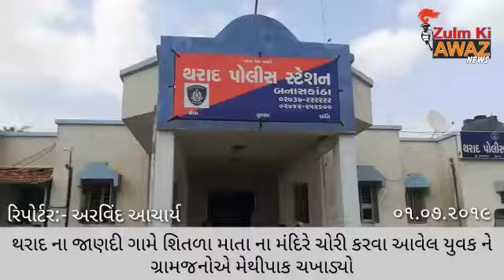Zulm ki Awaz News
*બનાસકાંઠા જીલ્લાના થરાદ ના જાણદી ગામે શિતળા માતા ના મંદિરે ચોરી કરવા આવેલ યુવક ને ગ્રામજનોએ મેથીપાક આપી પોલીસ હવાલે કર્યો*

થરાદ ના જાણદી ગામમાં શિતળા માતાજી ના મંદિર માં રાત્રે ના સમય ચોરી કરવા આવતાં દુધવા ગામના ઠાકોર ધુખાભાઇ ધેમરાભાઇ ને ગામના લોકો દ્વારા પકડીને મેથીપાક ચખાડી પોલીસ ને હલાવે કરી ફરિયાદ નોધાવી.
   બનાવની વિગતો એવી છે રવિવારે રાત્રે ના સમય શિતળા માતાજી ના મંદિરમાં કોઈ દાનપેટી ને તોડી રહ્યું છે તેવું ગામના માજીરાણા ધનજીભાઈ એ ગામના આગેવાન પટેલ સેધાભાઇ ને ફોન કરીને જણાવ્યું કે કોઈ અજાણી વ્યક્તિ શિતળા માતાજી ના મંદિર દાનપેટી તોડી રહ્યું છે તેમ જણાવતાં સેધાભાઇ અને  ગામના માજીરાણા ધનજીભાઈ માજીરાણા ચમનાભાઇ માજીરાણા ભાણજીભાઇ  આમ ચારે જણ મંદિર જઇને જોતાં એક ઇસમ દાનપેટી તોડવા ની કોશિશ કરી રહો હતો  આ ચારે જણે તેને રોકતા ઇસમ છરી જેવા હથિયાર લઇ તેમની સામે થયો હતો   તેને પકતા તેની સાથે જાપાજપી થઇ હતી અને નાની મોટી ઇજાઓ થઇ હતી ઇસમ ને પકતા તેની પુછપરછ કરતાં  તેણે તેનું નામ ધુખાભાઇ ધેમરાભાઇ ઠાકોર રહે.દુધવા તા થરાદ હોવાનું જણાવ્યું હતું જાપાજપી માં ધુખાભાઇ ને પણ લાગતા ગામના આગેવાનો ને બોલાવી ને તેને પકડી રાખયો હતો અને થરાદ પોલીસ સ્ટેશનમાં હાજર કરીને ફરીયાદ નોંધાવી હતી થરાદ પોલીસે ફરીયાદ આરોપી ને કસ્ટડી ના હવાલે કરી ફરિયાદ નોધી ને વધુ તપાસ હાથ ધરી છે...